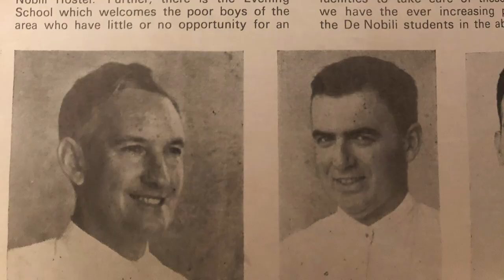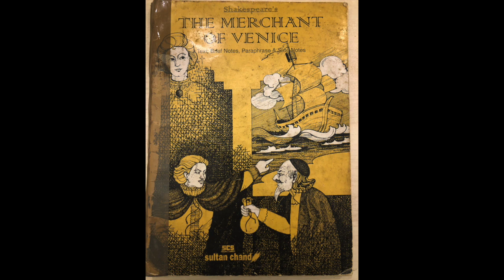TETE - A - TETE WITH DR. G THANGADURAI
An exclusive interview with Dr G Thangadurai, who has served relentlessly for 43years in the Education Field.
Watch this interview to experience the journey of a self made man and also know the struggles that one needs to undergo to become such an eminent educator, Director and Principal